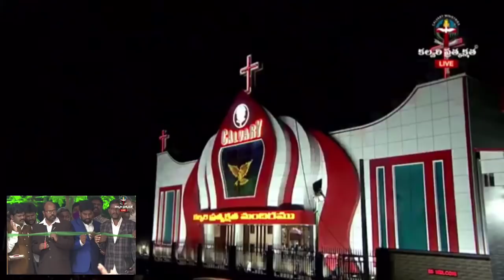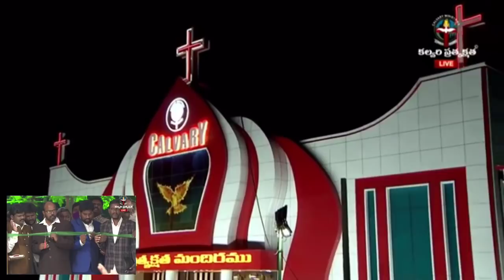భారతదేశ ప్రజలకు శుభవార్త.! బెల్లంపల్లిలో అద్భుతమైన నూతనమందిరము || Every Sunday Welcome to All